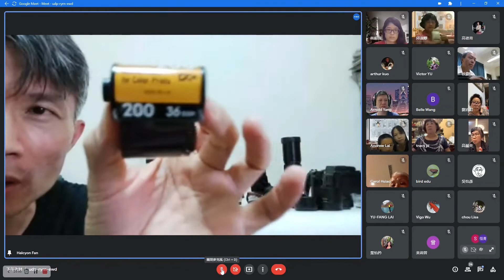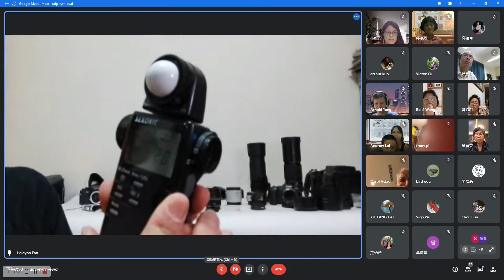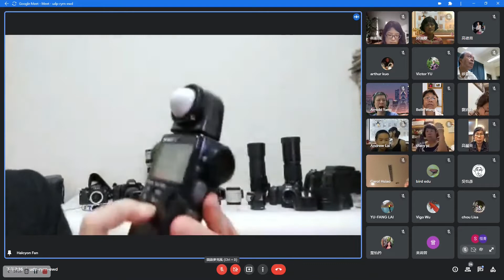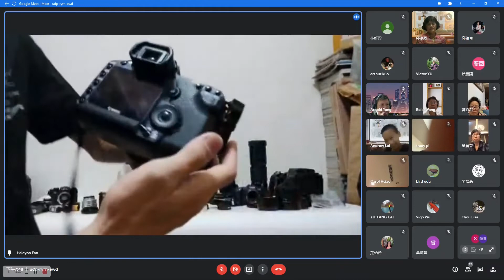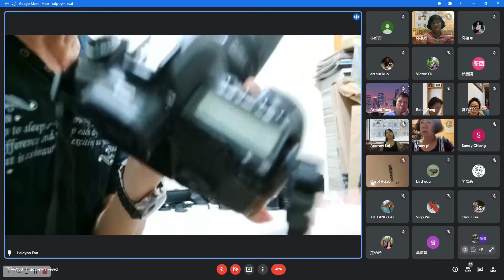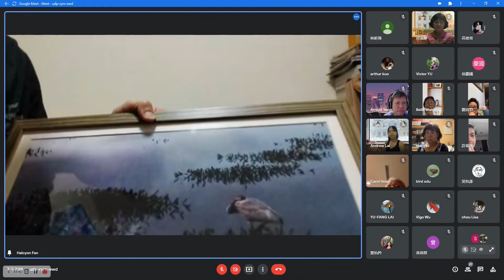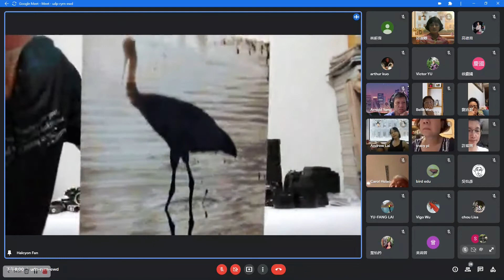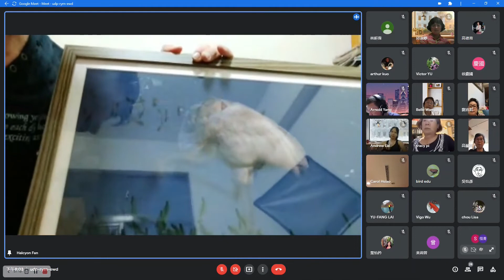范國晃：基礎鳥類攝影 (線上演講)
臺灣生態旅行促進會第二屆第四次會員大會線上演講
講師：范國晃理事
臺灣生態旅行促進會理事/「野鳥攝影」作者/德國MINOX望遠鏡台灣總代理